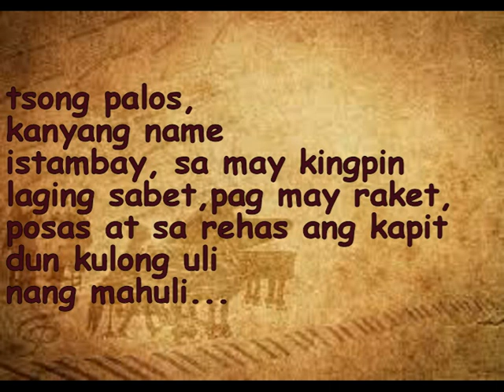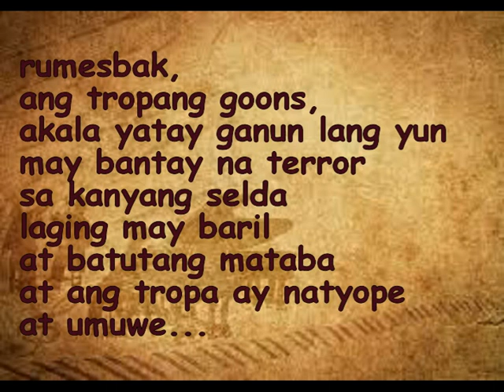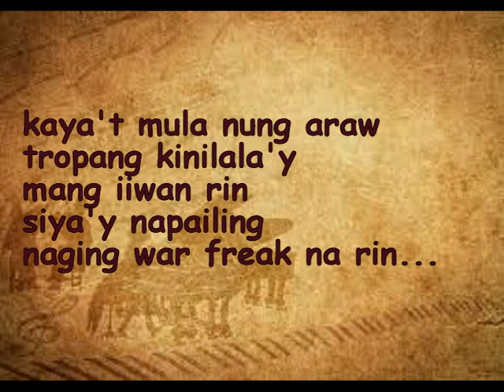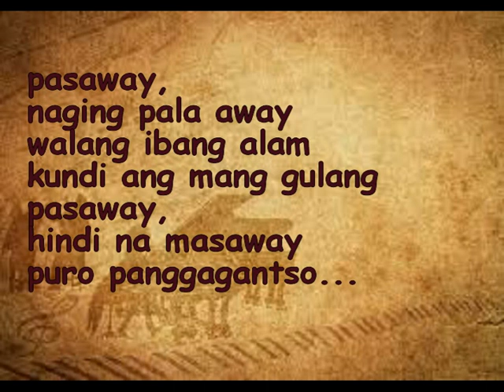skyline pigeon by Elton John/tsongpasaway/parody by jzonkid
para sa mga tsong na pasaway...he he